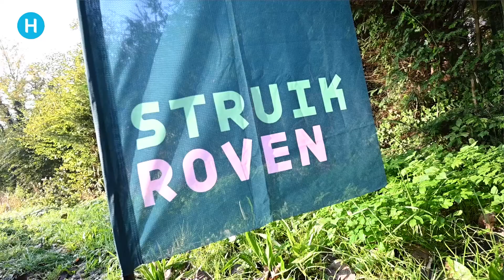‘Struikrovers’ actief aan Diepenbroek | Helmond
Aan Diepenbroek bij Brandevoort lag ooit een paradijselijke tuin die hoorde bij een leuk huis. In dezelfde buurt stonden ook boerderijen stonden. Tien jaar geleden is in dit gebied al grond opgekocht met de bedoeling er de Slimste Wijk te gaan bouwen. Die mooie tuin is inmiddels verwilderd. De oude woning wordt in november gesloopt. Daarom ging Stichting Stadslandbouw Brandevoort er zaterdag Struikroven.

Samen met andere 'struikrovers' werd groen uit de grote tuin gehaald met de bedoeling zoveel mogelijk te redden. Want veel planten en struiken kunnen best nog een tweede leven krijgen. Een van de 'struikrovers'was wethouder Cathalijne Dortmans.